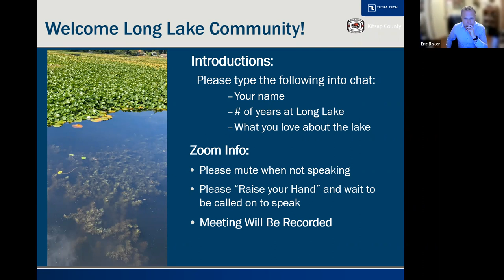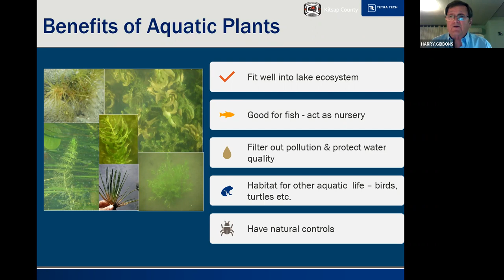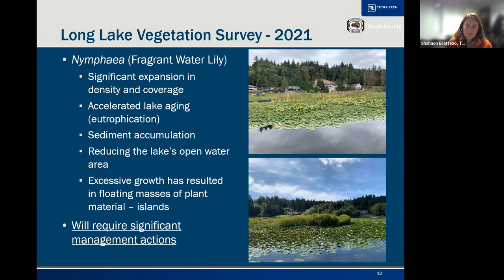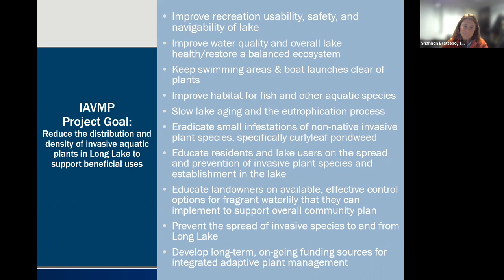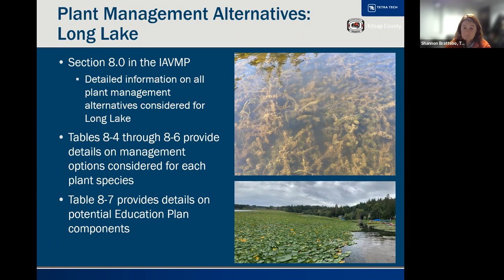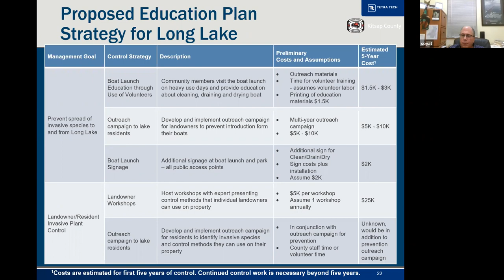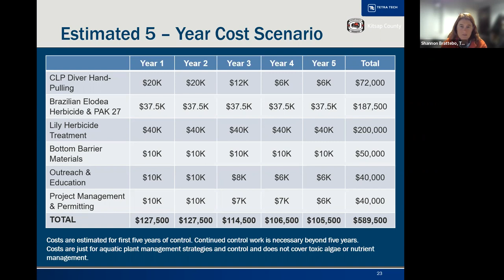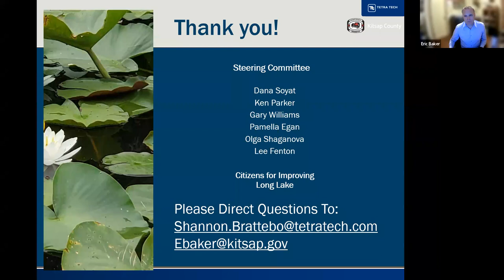Long Lake Vegetation Plan Meeting (November 2, 2022)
This public meeting presented the Integrated Aquatic Vegetation Management Plan (IAVMP) discussed proposals and estimated costs as well as future lake opportunities. The meeting was held November 2, 2022, via Zoom.

Kitsap County, a steering team made up of lakefront homeowners, and our consulting team have been working on an IAVMP using a grant from the Department of Ecology. This plan proposes future actions for invasive vegetation management in the Lake.